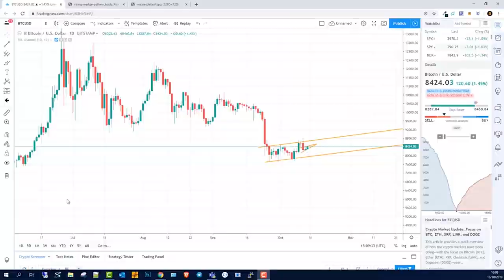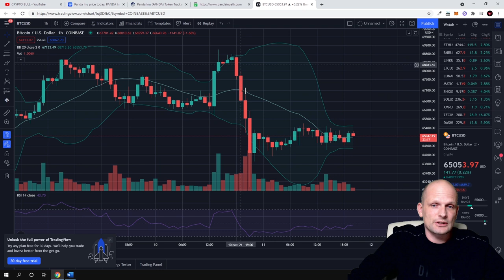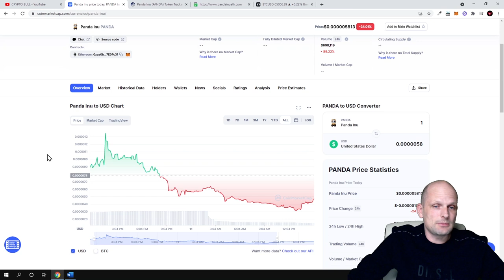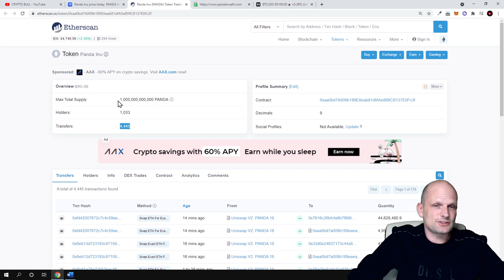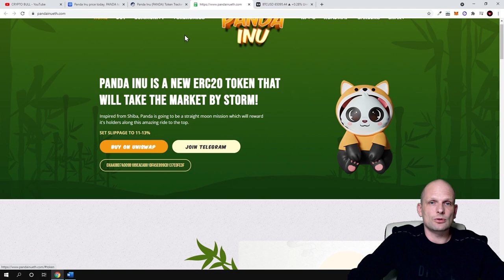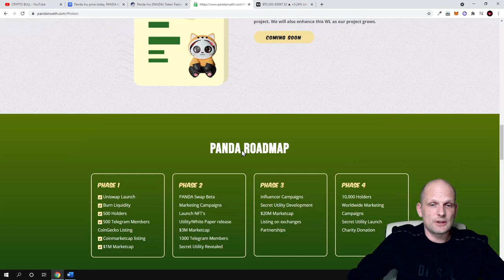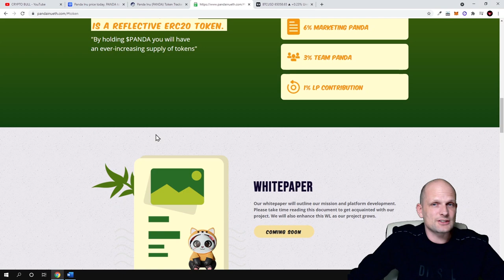SHIBA INU SIMILAR PANDA INU NEW MEME COIN REVIEW???